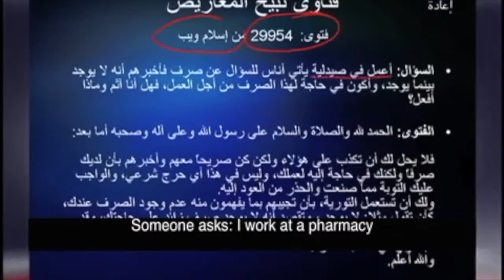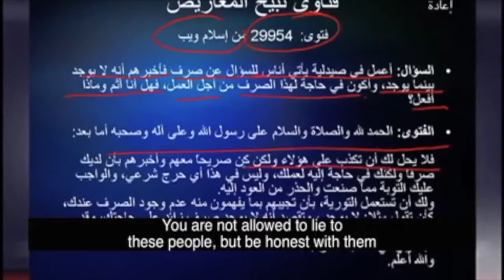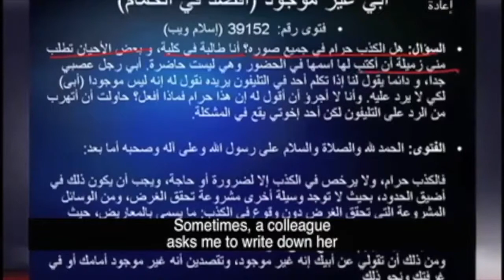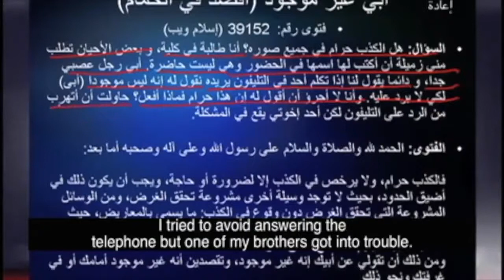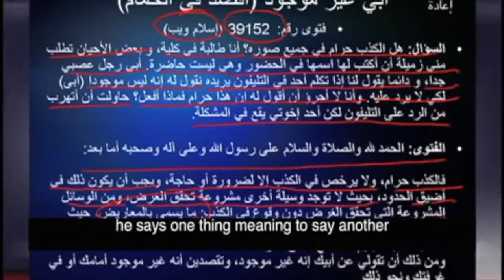Yasir Qadhi I Could Lie To Mohammed Hijab!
Matthew 5:37 [Jesus said] "All you need to say is simply 'Yes' or 'No'; anything beyond this comes from the evil one."

Liars will not inherit the kingdom of God. Repent of Islam dear Muslims.